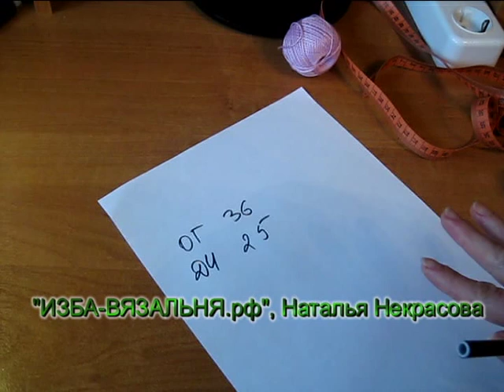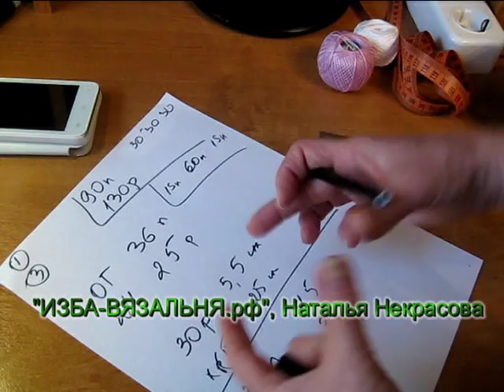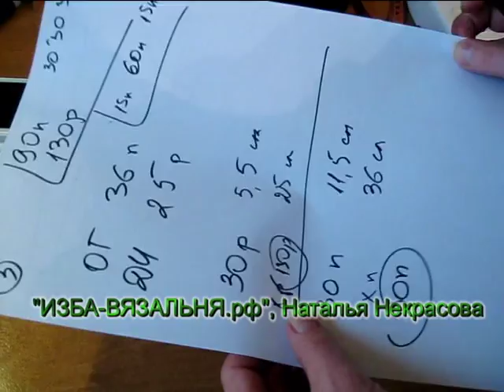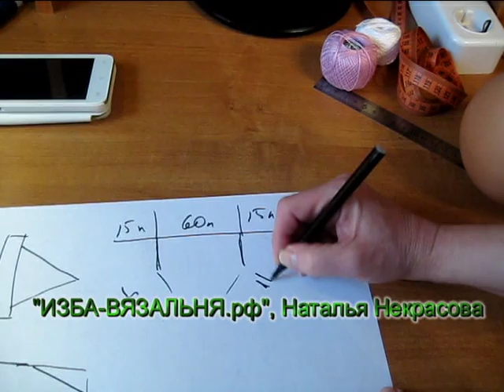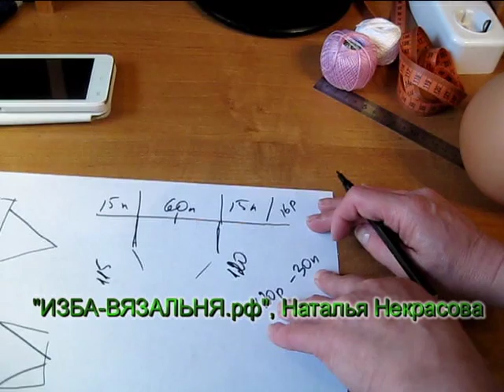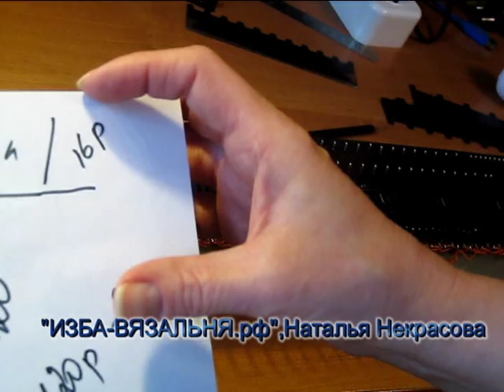Вязаная БАНДАНА ажурная⚡КОСЫНКА на резинке для девочки⚡Вязание на вязальной машине для детей⚡DIY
💢Открытые плейлисты💢

Мы предлагаем:
- Обучение с нуля новичков он-лайн на любых вязальных машинах:

DIY,
косынка,
свзать косынку,
косынка ажурная,
вязаная косынка,
детская косынка вязание,
ажурная панамка,
вязание детская косынка,
ажурная косынка,
вязаная панамка,
детская косынка,
бандана ажурная
детская косынка вязание машине,
вязание банданы,
вязание для детей,
вязание косынки,
вязать бандану,
летняя косынка вязание,
вязание машине,
вязаная бандана,
косынка повязка,
бандана,
женская косынка,
вязание для девочек,
как свзать косынку,
бандана вязаная,
связать ксынку,
вязание косынка на голову,
Косынка бандана на резинке,
машинное вязание,
косынка на ребенка,
Косынка на резинке,
бандана для девочки,
косынка своими руками